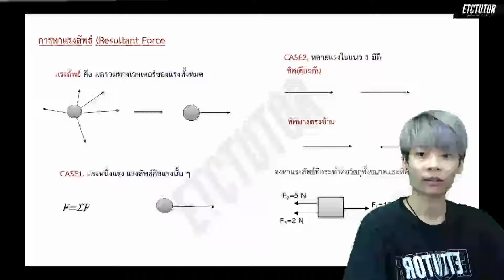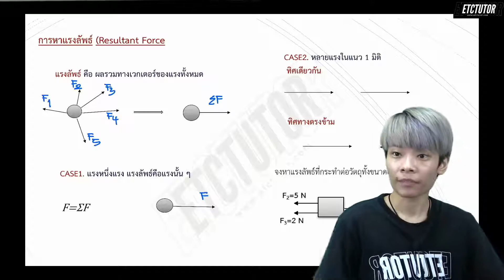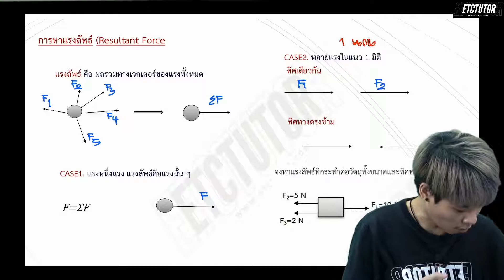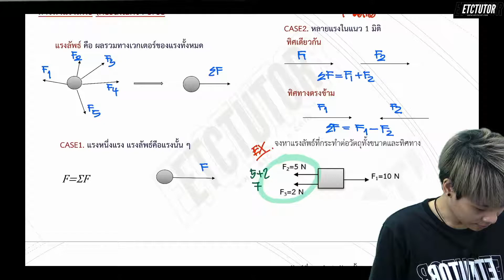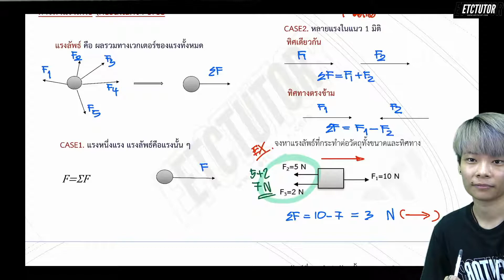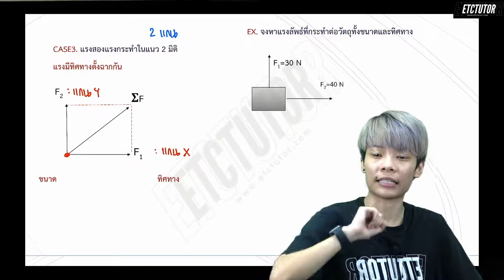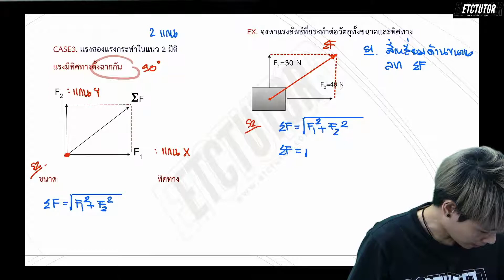ฟิสิกส์ : ม.ต้น พื้นฐานการหาแรงลัพธ์ (พี่แอ้ ETC)